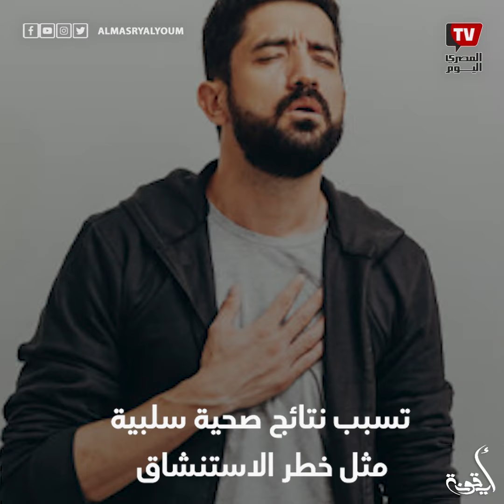أيقونة| الملعقة الجافة عادة خطيرة بين المراهقين